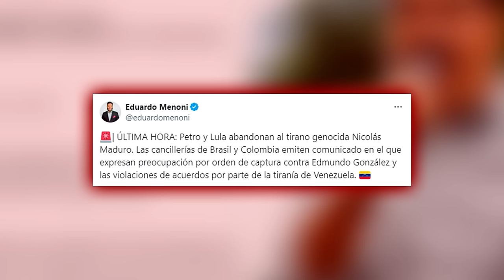🔴VENEZUELA🔴 DURÍSIMO GOLPE AL TIRANO MADURO: PETRO Y LULA LO ABANDONAN, SU FINAL CADA DÍA MÁS CERCA🔴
En este video, hablaremos sobre el duro golpe que el tirano Maduro ha recibido al ser abandonado por Petro y Lula. ¡No te pierdas los detalles en Distrito TV!distritotv